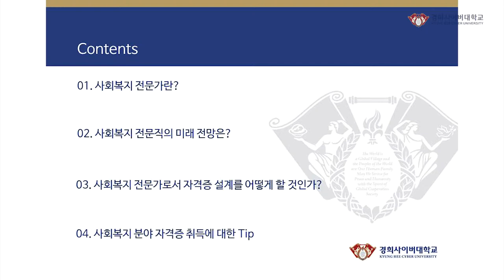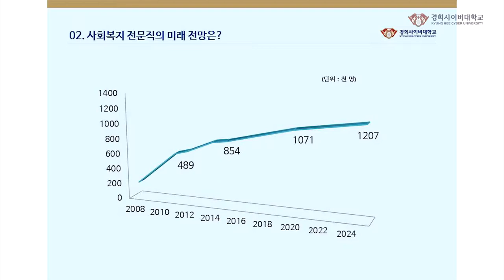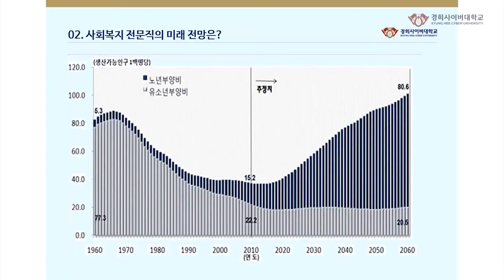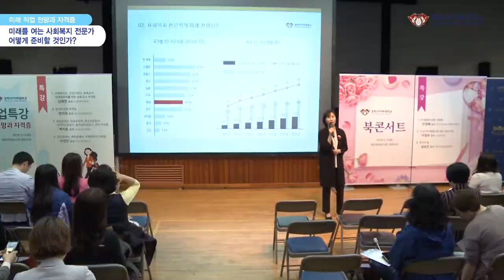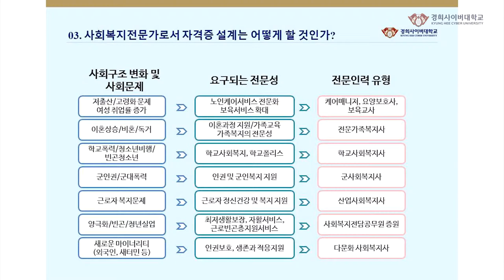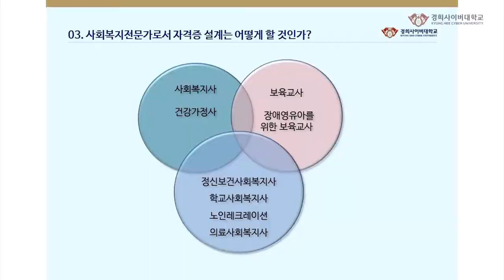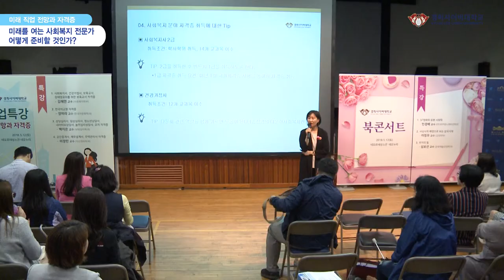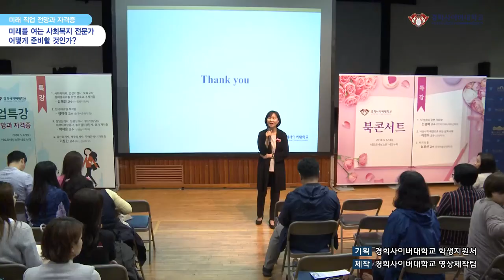[경희사이버대] 취창업 특강 (김혜연교수님)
경희사이버대학교의 취창업특강 영상입니다.